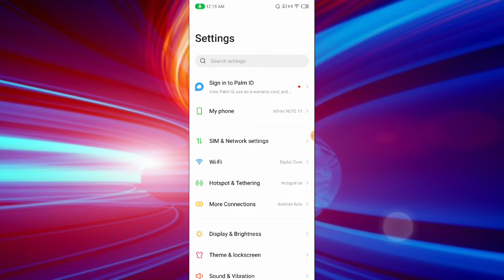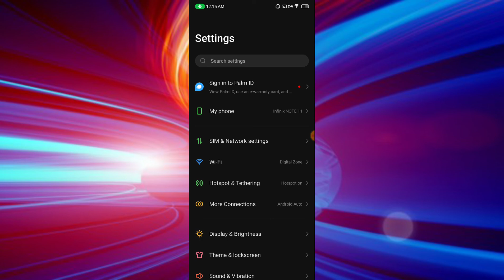infinix Hot 11 Dark Mode How to enable